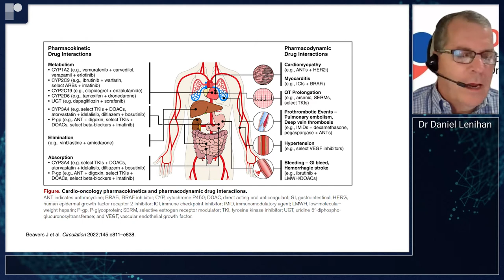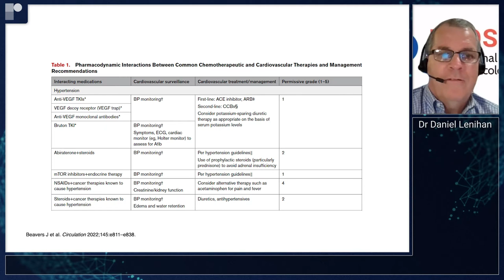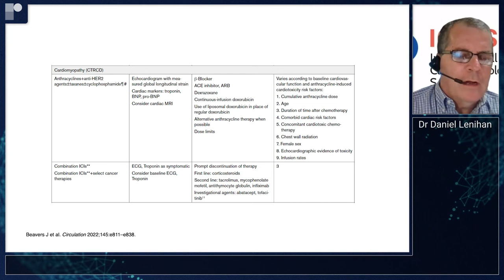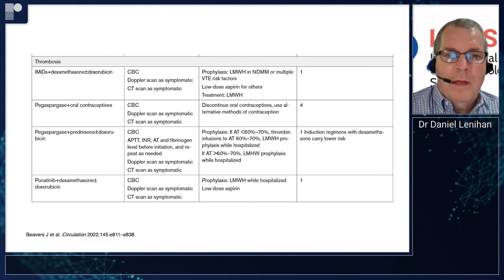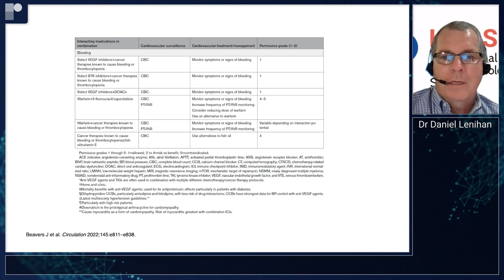Cardio-Oncology Drug Interactions: A Commentary with Dr Daniel Lenihan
Dr Daniel Lenihan (The Center for Advanced Medicine, St Louis, MO, US) joins us to provide his commentary on the recently published AHA Scientific Statement for Cardio-Oncology Drug Interactions.

Dr Lenihan is a cardio-oncologist specialising in cardiology, heart disease and advanced heart failure. He is the immediate past president of the International Cardio-Oncology Society.